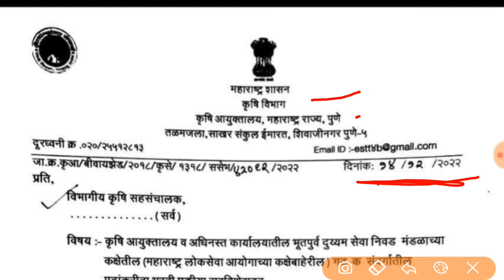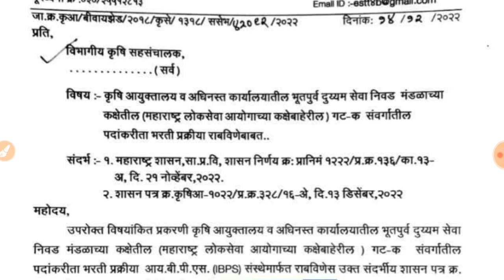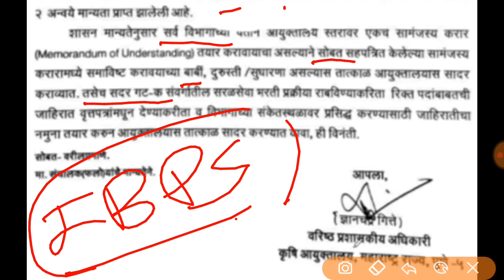कृषी विभाग भरती 2022 | कंपनीची निवड झाली आहे